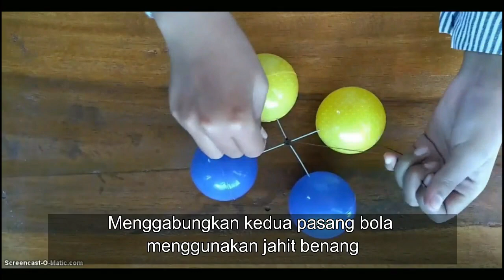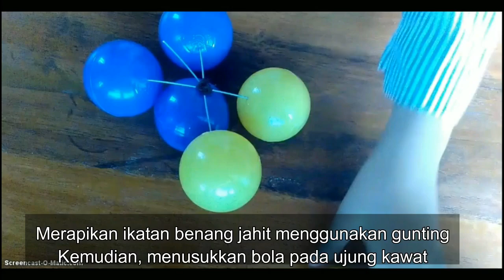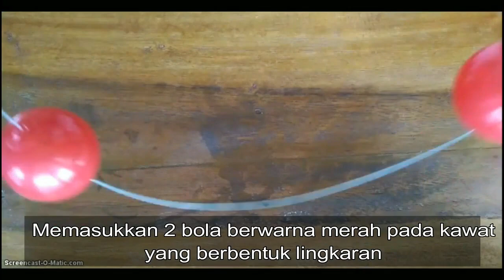MODEL ATOM RUTHERFORD-KELAS IX SMP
Nama : Reni Tri Sundari
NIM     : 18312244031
Kelas   : Pendidikan IPA D 2018
KD 3.8 Menghubungkan konsep partikel materi (atom ion  molekul), struktur zat sederhana dengan sifat bahan yang digunakan dalam kehidupan sehari-hari, serta dampak penggunaannya terhadap kesehatan manusia.

Video ini menjelaskan mengenai model atom Rutherford. Teori atom Rutherford tersebut didasarkan pada eksperimen penembakan inti atom lempengan emas pada partikel alfa yang sering dikenal dengan sebutan percobaan Geiger-Marsden. di waktu itu, Rutherford tersebut akan menyusun desain rancangan percobaan penembakan atom emas oleh partikel alfa yang sudah dipancarkan oleh unsur radio aktif. Ternyata, sinar radio aktif tersebut ada yang telah dipantulkan, dibelokkan, atau juga diteruskan. Rutherford tersebut lalu menjelaskan bahwa apabila partikel alfa tersebut mengenai inti atom. Maka akan terjadi tumbukan yang menyebabkan pembelokan atau pemantulan partikel alfa. Hal ini disebabkan oleh karena massa serta muatan atom yang terpusat pada inti nukleus. Rutherford tersebut lalu menyarankan bahwa muatan inti atom akan sebanding dengan massa atom di dalam SMA/satuan masa atom. Partikel alfa yang mengenai awan elektron tersebut tidak akan dibelokkan atau dipantulkan. Dari hasil pemahamannya dengan melaui eksperimennya tersebut, Ernerst Rutherford tersebut akhirnya menyimpulkan yang menyatakan bahwa:

1. Sebagian besar volume atom itu merupakan ruang hampa.
2. Massa atom akan terpusat pada inti atom (nukleus).
3.Muatan atom tersebut dapat terkonsentrasi pada pusat atom dengan volume yang lumayan kecil.
4. Kelipatan muatan itu sebanding dengan massa atom.

Song                      : Mike Perry feat. Tessa-Stay Young